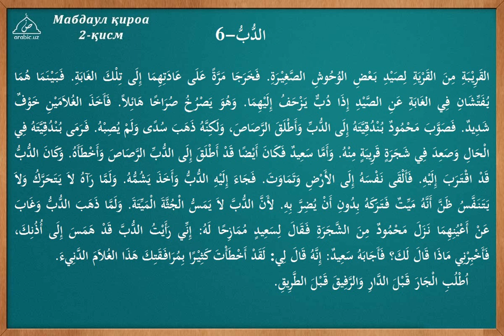6 dars Ayiq tarkib